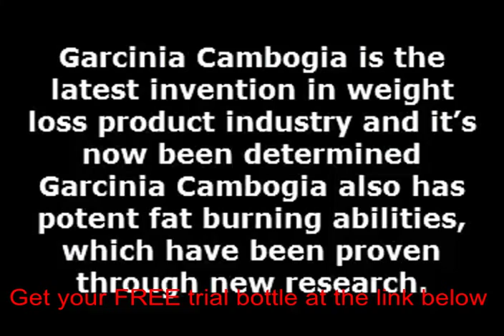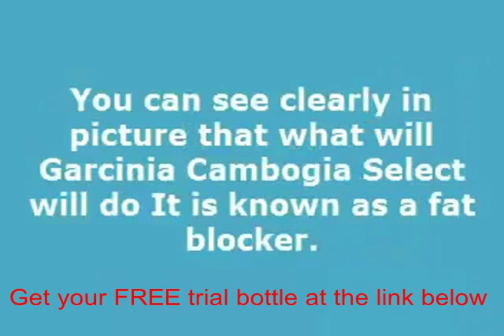When to take garcinia cambogia and green coffee bean together